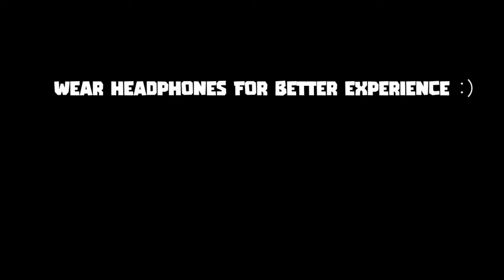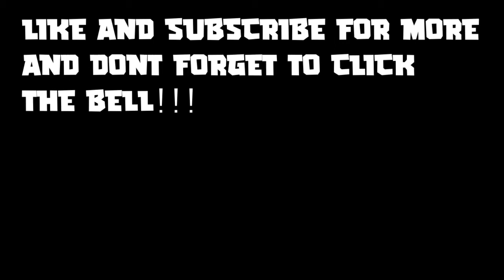ITS A PARTY!!! | Goat Simulator - Episode 1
Come and hang out with Tyxo, Erick and others as they play video games and do kick ass shit. Hopefully you’ll vibe and laugh along the way!

Upload schedule: every Wednesday and friday @ 6pm.

CLUB HOUSE RULES: - no fighting - no spamming - no spoilers - no harassment -no advertising - no gossip or spreading hate! Just peace and positive vibes!